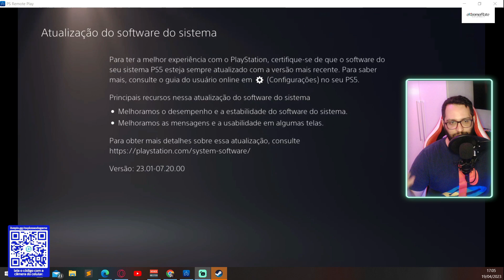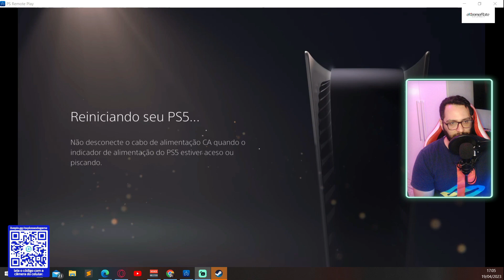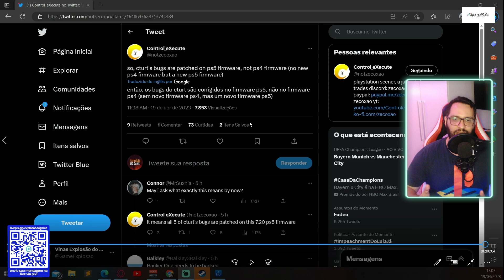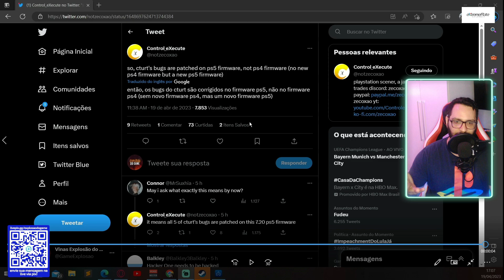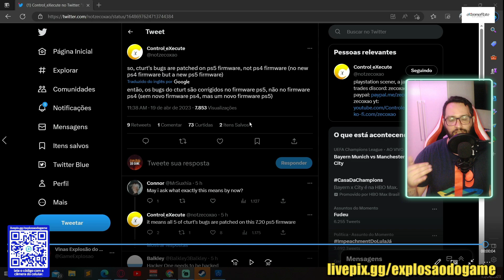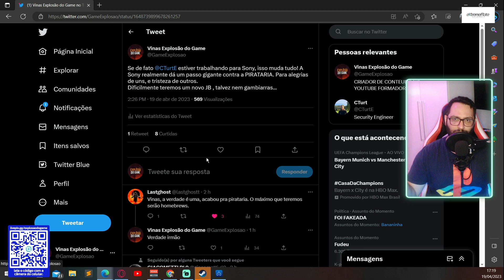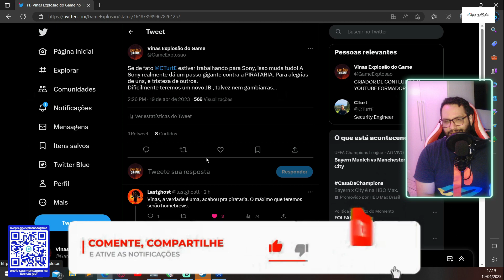✅SONY CONSEGUE FREAR O AVANÇO DA PIRATARIA NO PS5! Nova Firmware 7.20.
📌COMPRE NA AMAZON POR ESTE LINK!

✅JÁ PENSOU EM ABRIR UMA CONTA NA NUBANK? TER POSSIBILIDADE DE TRABALHAR SEU DINHEIRO, INVESTIR, EMPRÉSTIMO E CRÉDITO MESMO PARA NEGATIVADO... CLIQUE NO LINK E ABRA SUA CONTA AGORA!!

psn: ExplosaoDoGame
xboxlive: vinasx games on